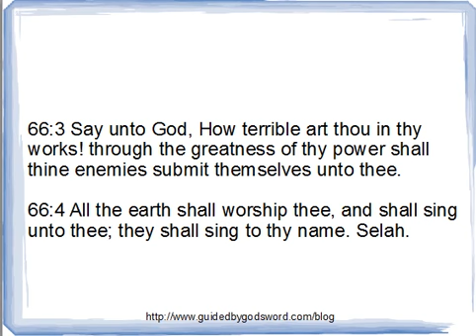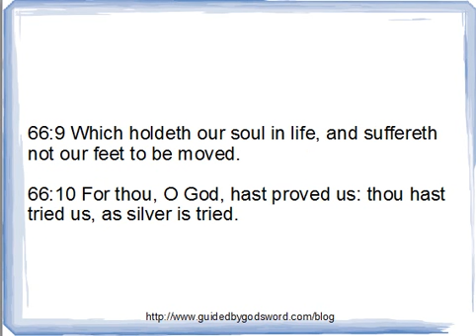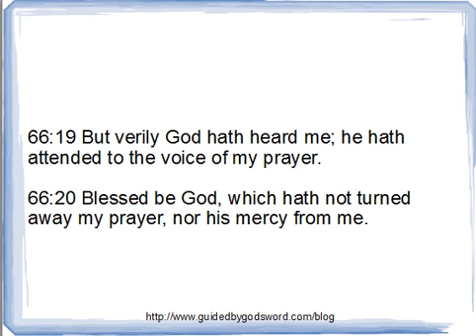Book of Psalms Chapter 66